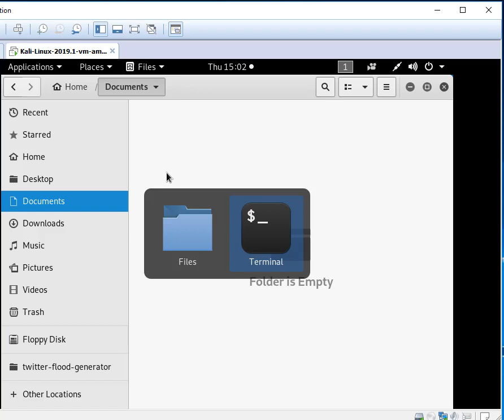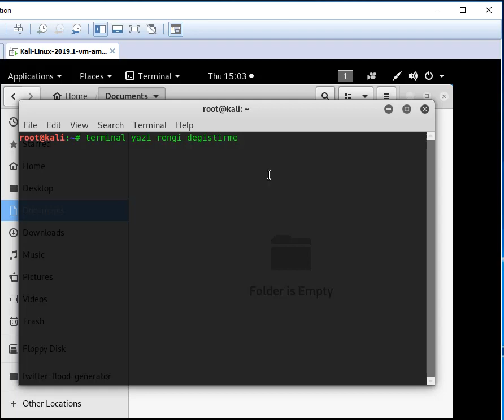Linux Terminal Yazi Rengi Değiştirme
Terminal Yazı Rengi Değiştirme